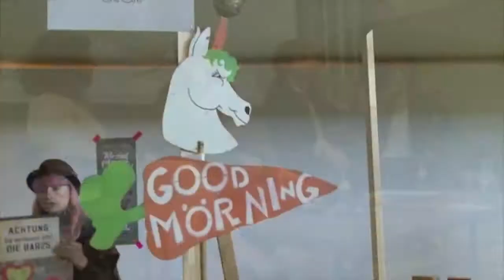taz.lab 2013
Realisierung: Leonie Geiger, Dmitrij Kapitelman, Samuel Lennartz